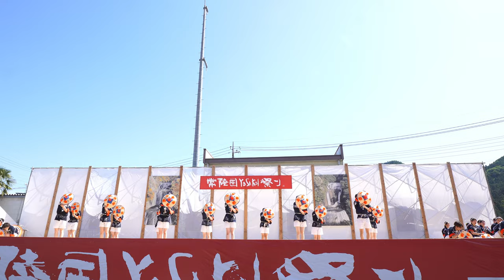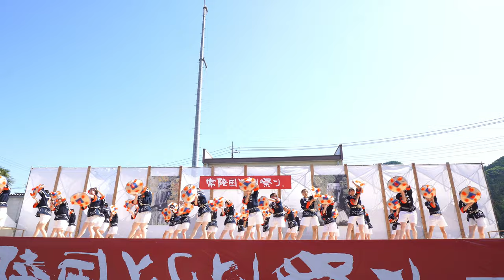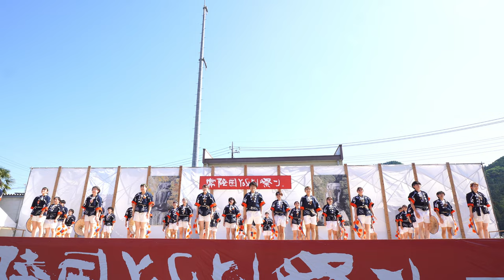山形大学花笠サークル四面楚歌（初日最終演舞・花笠踊り）【4K広角_APSC_100Mbps】／大子メイン会場／第21回常陸国YOSAKOI祭り2024